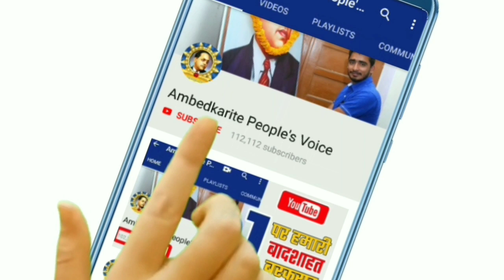बसपा सुप्रीमो मायावती है यूपी में बसपा की स्टार प्रचारक || BSP Chief Mayawati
हमसे जुड़े -